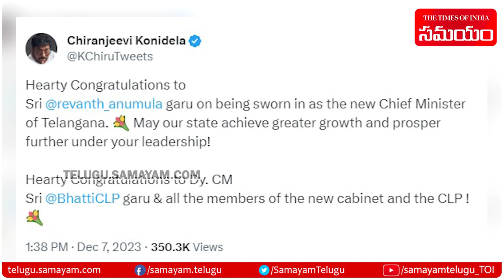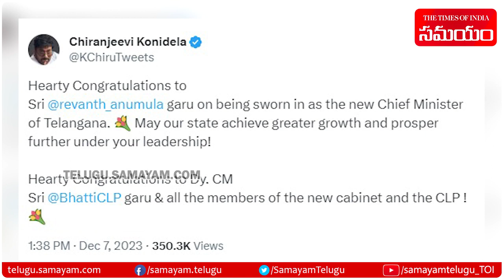Mega Star Chiranjeevi Congratulates Telangana New CM Anumula Revanth Reddy | Samayam Telugu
Mega Star Chiranjeevi Congratulates Telangana New CM Anumula Revanth Reddy.